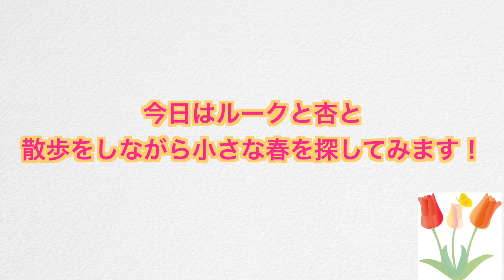コーギー2匹と散歩して小さな春を発見！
コーギーのルークと杏と散歩をして北海道にも小さな春が来ているのを発見しました。今年は例年稀に見る大雪でした。それでも春は来るんですね！